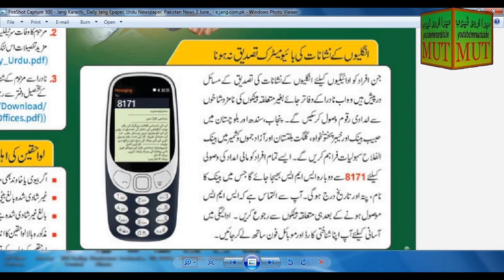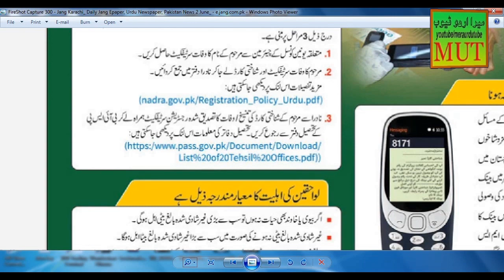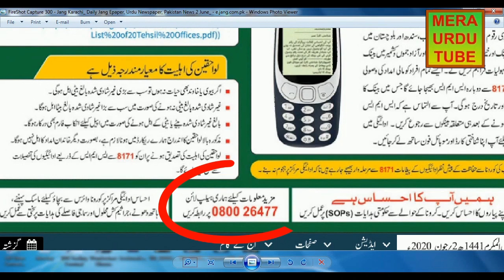Ehsaas Emergency Cash Program | Updates| Problems and Solutions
Is video main Ehsaas Emergency Cash Program ki new updates kay bary main bataya gaya hai. June 2020 main hakumat nay Ehsaas Program kay lye kuch mazeed sahuliat ka elan kia hai khas tor per biomatric kay masail or lawahiqeen or marhomeen kay naam per jo sms aye hain on kay hal kay lye tariqa bataya gaya hai.. mazeed maloomat kay lye video dekhyn...
Ehsaas Imdad Program 2021 | New Tracking Portal | How to Register and Check you Eligibility